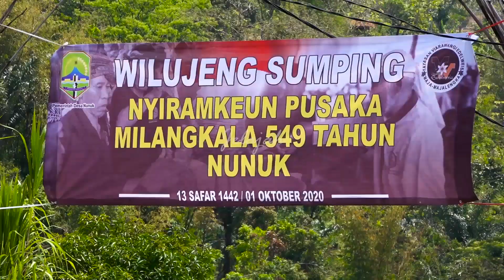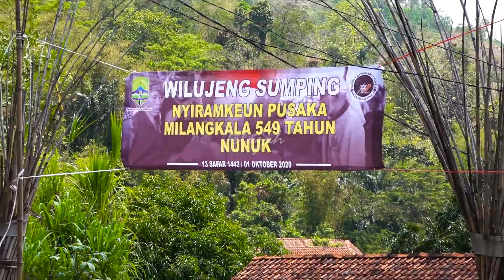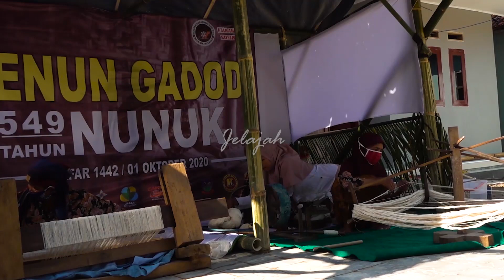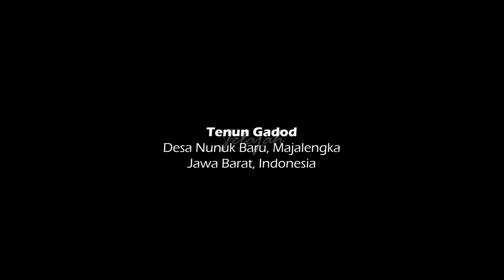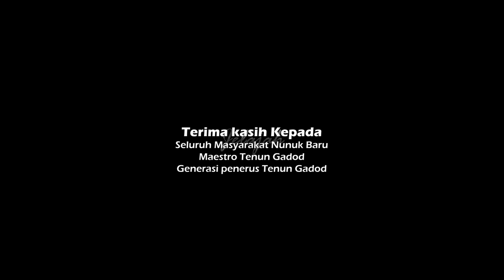Wisata Budaya #1: Pembuatan Tenun Gadod Majalengka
Tenun Gadod telah berusia ratusan tahun, tenun ini salah satu produk budaya dari Desa Nunuk Baru, Majalengka. Salah satu maestro tenun Gadod telah berusia 100 tahun, dan kini telah dihidupkan kembali oleh para penerusnya.